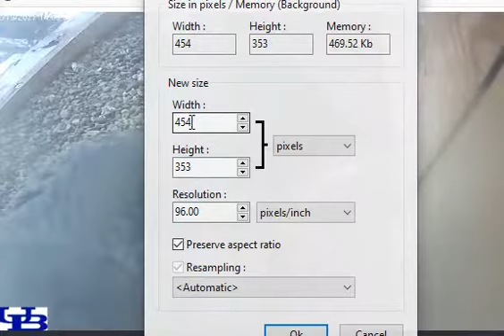yankee feb19 1 2021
yankee to box and to left side.